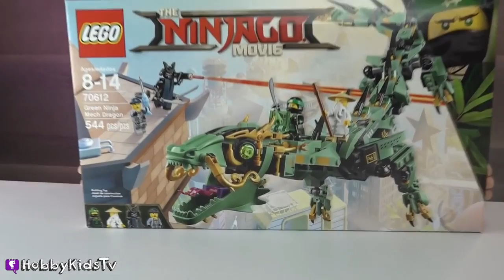FNAF HUNT! Freddy Game and Hex Bg Racing with HobbyKids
FNAF Freddy Faz Bear Game and Hex robots.  Nerf Play with HobbyKids!

Ghoul Disco
Twinkle Twinkle Little Star toys Edition
Undead Orchestra
Sneaky
Pizza Napolitana
Scary Trailer
Old Guy
Spooky Old Mansion
Horror Trailer 8 T60
Medieval Adventure 01
Brahms For Lullaby
Houston We've Had A Problem 1
Scary Trailer 4(Sting)
The Big Clash
Jumpin And Jivin 2
Jumping Cricket 1
Just Chillin 1
Ara Nights 18
Hit The Floor 10
Driving Across Eastern Eu 3
Scary Trailer 1
Scared yet 13
Medieval Adventure 01
Road To Prison
The Seeking Cat 4
Action Trailer 7